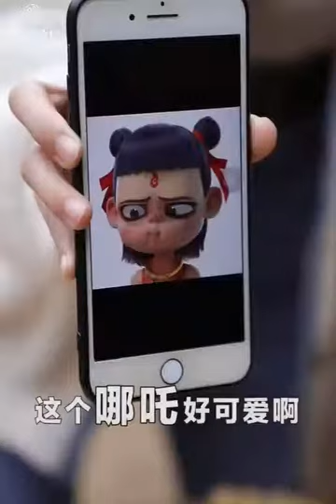超素敵な映画の木版画のキャラクターTik Tok